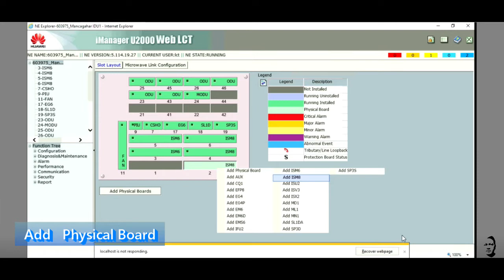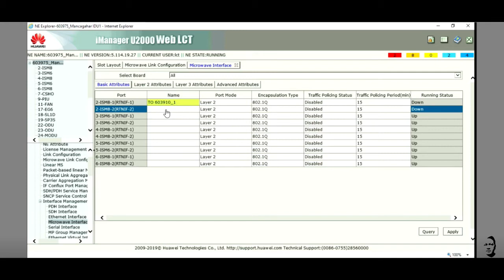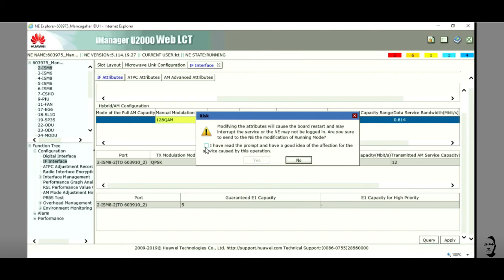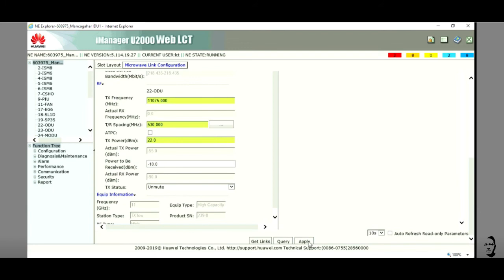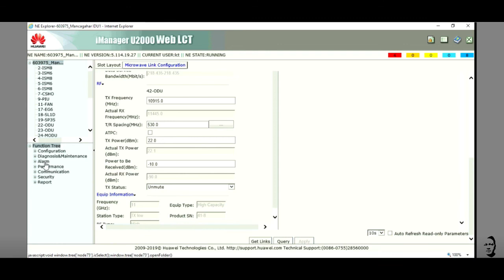Huawei RTN950A : Configuration 2+0 11G/40M/128Mhz/219M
Configurai 2+0 11G/40M/128Mhz/219M